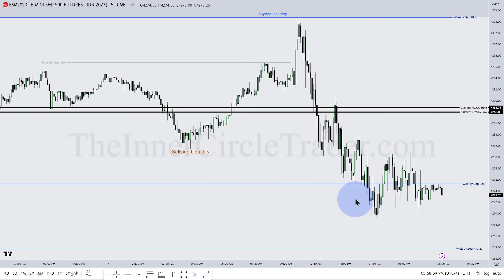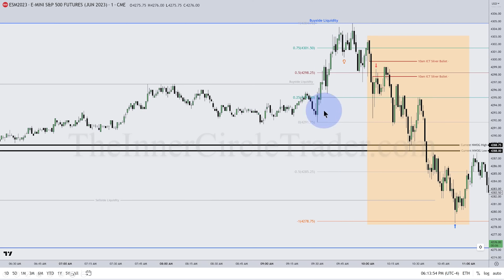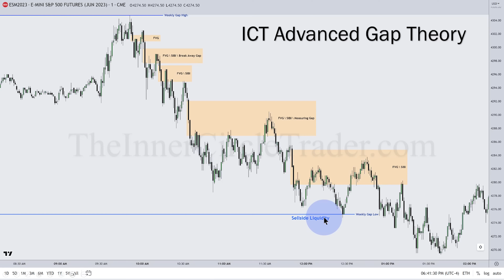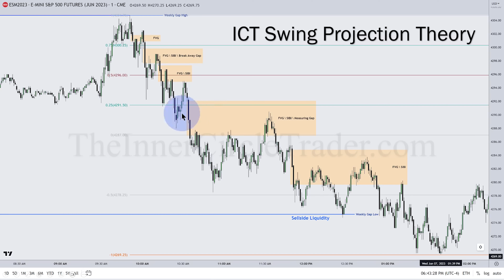ICT Gems - Hierarchy of Gaps | Advanced Gap Theory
Source: ICT Mentorship 2023 - Advanced Gap Theory Introduction
30:00

00:00 Trade Breakdown
02:24 Types of Gaps and their Characteristics